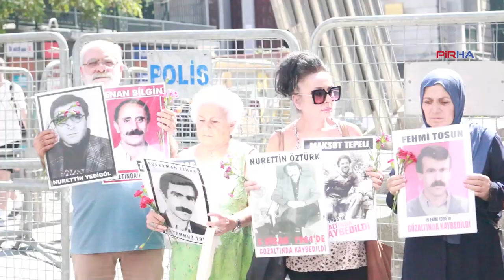Cumartesi Anneleri: Berfo Ana'nın mirasına sahip çıkacağız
Cumartesi Anneleri, eylemlerinin 1016’ncı haftasında 12 Eylül’ün ilk kayıplarından Cemil Kırbayır’ın akıbetini sordu. Okunan basın metninde “Berfo Ana’nın ve Fatma Kırbayır’ın bizlere mirası, kayıplarımızı aramaya devam etmektir. Bu mirasa sahip çıkacağız” denildi.